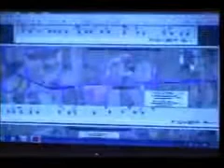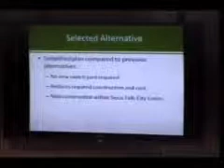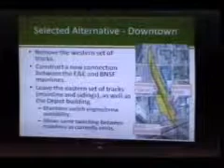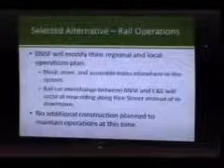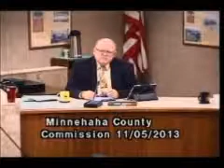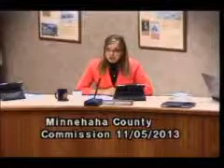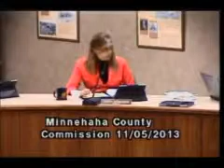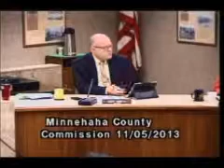Minnehaha County Commission Meeting - November 5th, 2013